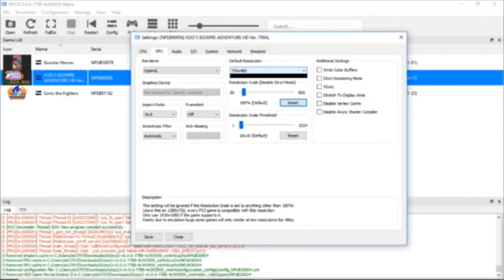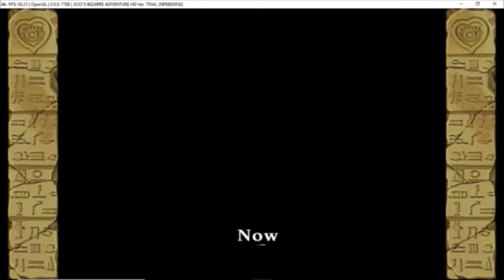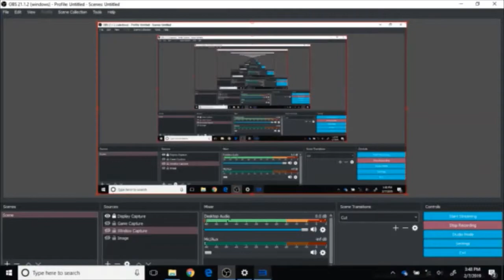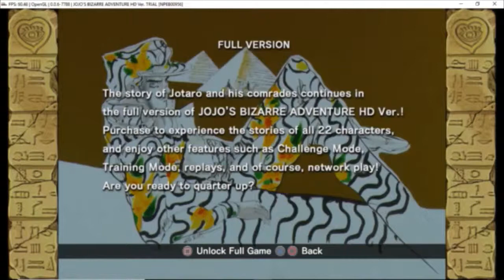[RPCS3 v0.0.6] JoJo's Bizarre Adventure HD